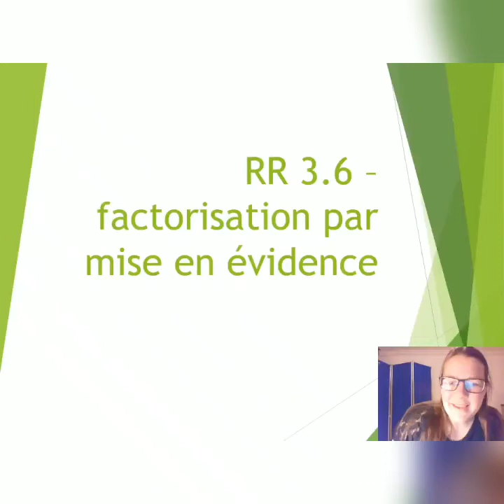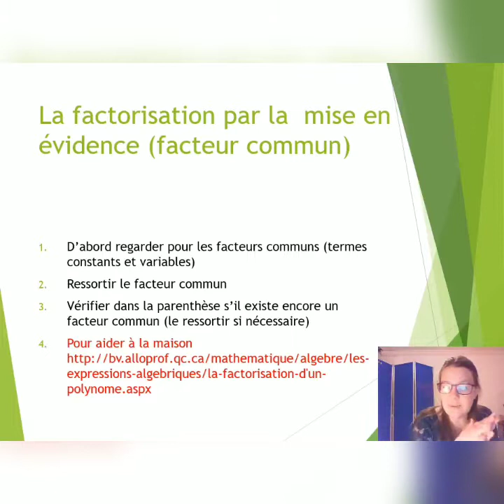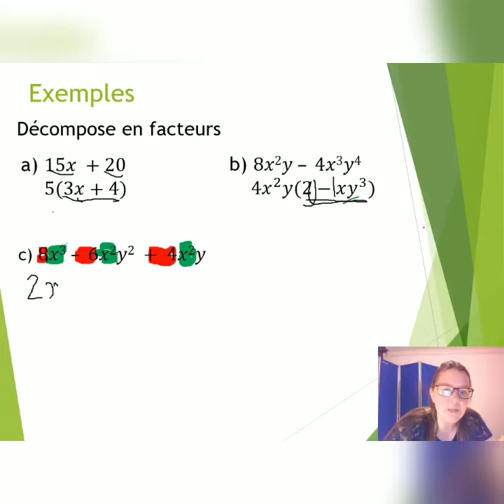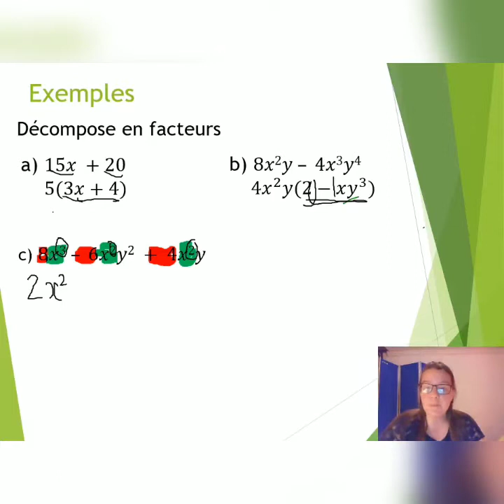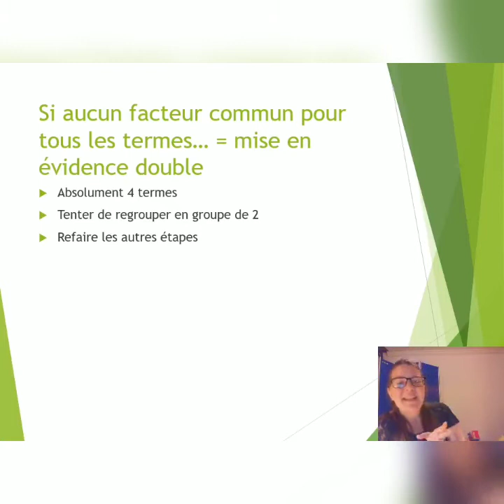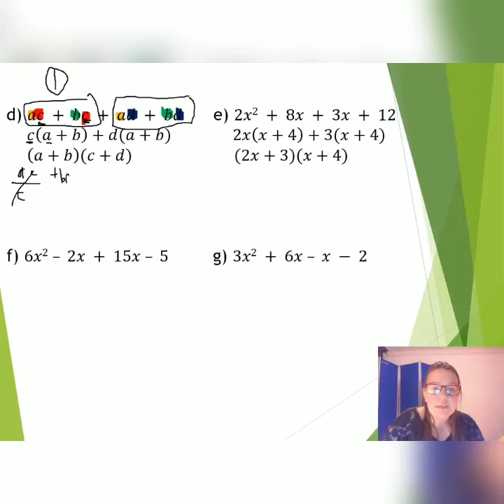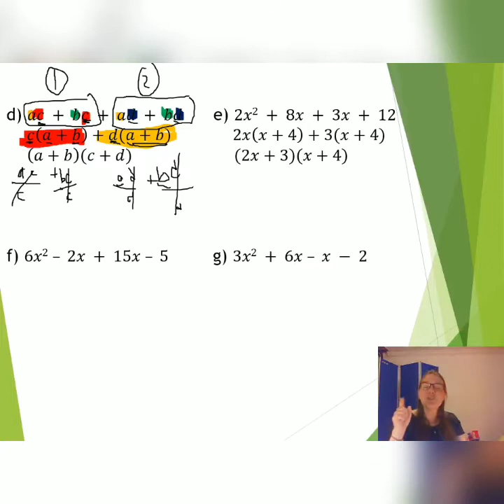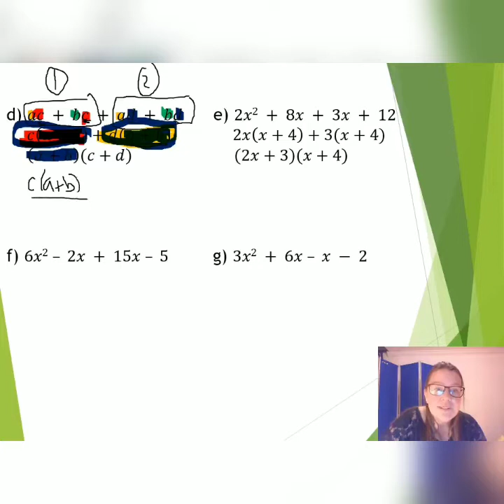Factorisation - mise en évidence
Math 10ebc - bloc 3 - algèbre